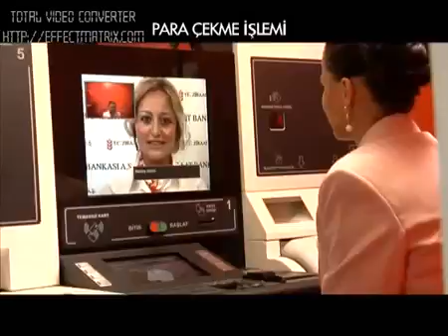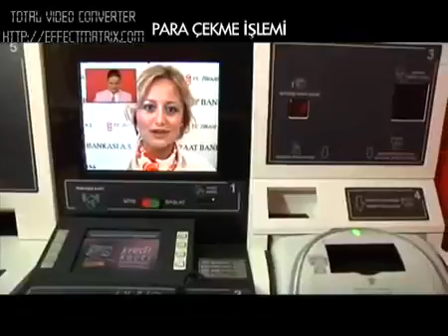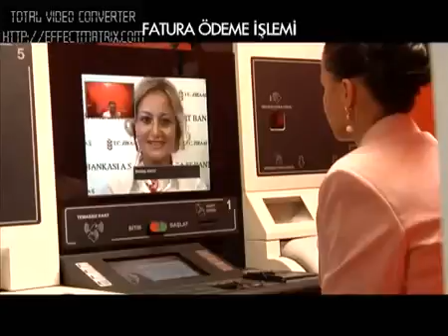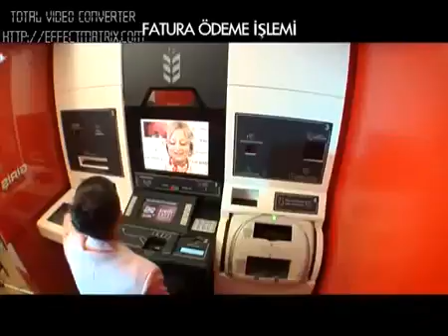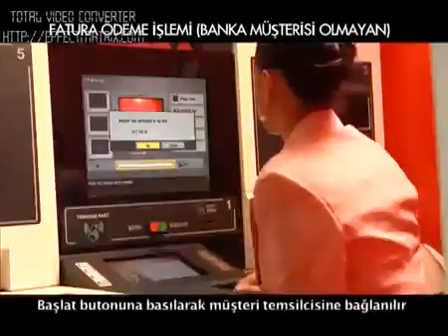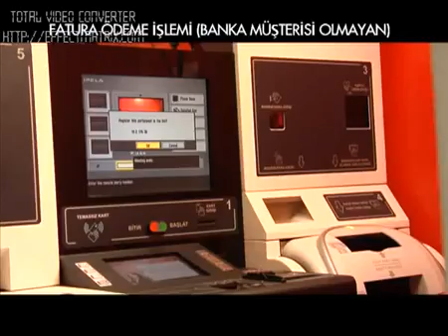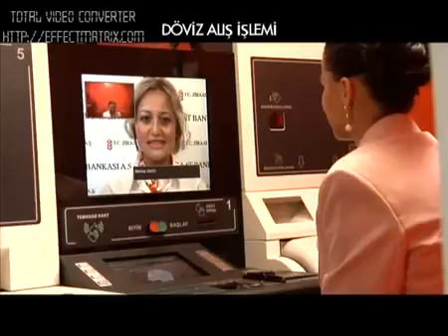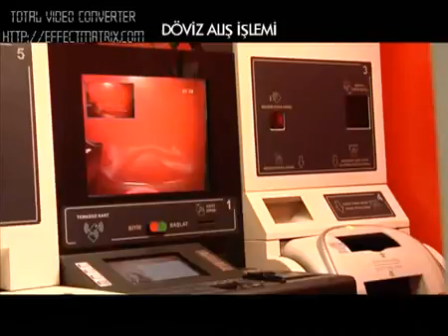Ankarareklamajansi.com.tr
Ziraat Bankası Vtm cihazı tanıtımlarında Ankara Reklam Ajansı'nı tercih etti...